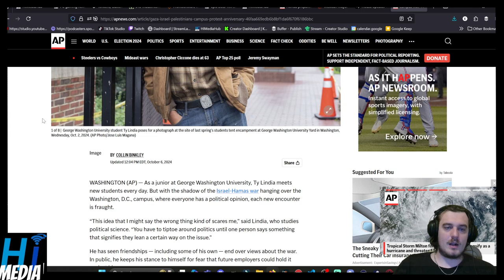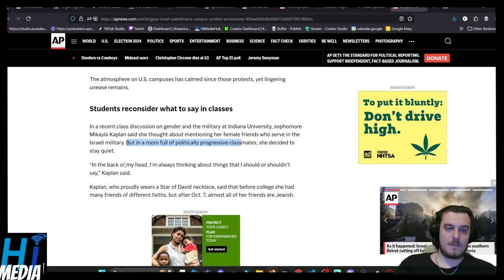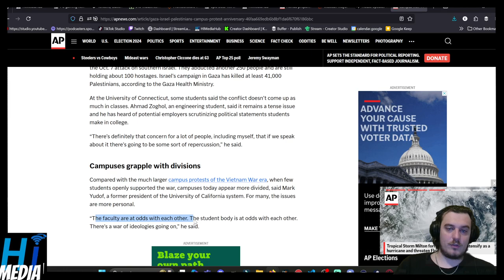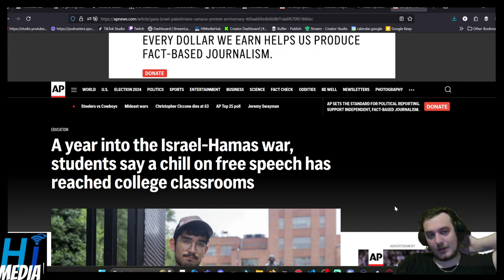Students say a chill on free speech has reached college classrooms